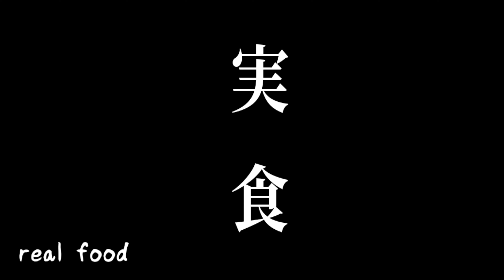なんで今までやらなかったの！玉ねぎと大葉混ぜずに焼くだけで世界一美味い天才のレシピ。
なんで今までなかったんだろ！！
簡単でめちゃくちゃおいしい！
間違いのない！神レシピ回です。

【玉ねぎと大葉のチーズ焼き】3個分
(究極の玉ちゃん焼き)
新玉ねぎ 1個 約300g
大葉 6-12枚(好きなだけ)
ツナ缶 1缶 70g
卵 3個
とろけるチーズ 3枚(ピザチーズでもOK)
乾燥パセリ 好みで

※玉ねぎ以外にも大根やキャベツ白菜でも美味しく出来ます。まずは旬の新玉ねぎで試してください❣️めちゃくちゃ美味しいです‼️
マヨネーズの代わりにトマトソースやサルサでも美味しいです。

[Cheese grilled onion and perilla] 3 pieces (ultimate tamagoyaki) 1 new onion about 300g 6-12 perilla leaves (as much as you like) 1 can of tuna 70g 3 eggs a little salt and pepper Appropriate amount of mayonnaise 3 slices of melted cheese (pizza cheese is fine) dried parsley, to taste *In addition to onions, daikon radish and cabbage Chinese cabbage can also be used. First of all, try it with seasonal new onions ❣️ ​​it's a mess!! ️ You can also use tomato sauce or salsa instead of mayonnaise.

【食】をテーマに釣りと料理の楽しさ、おもろさ、奥深さを色々な方々と共有していきたいと思っています！

SNSなどでシェアして頂けると泣いて喜びます。
ハッシュタグの後にちゃらりんこを付けて投稿してね❣️見に行きます😊

食とは人が良くなると書いて食になる。

【お得情報🉐】
人気オンライン作り置き専門料理教室のご案内
【初回限定500円】体験レッスン！CookLIVE